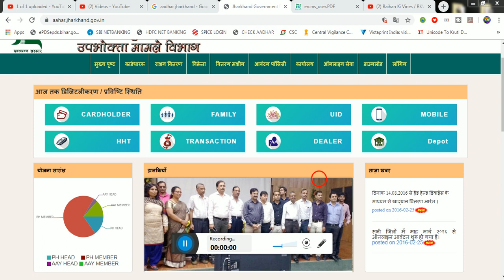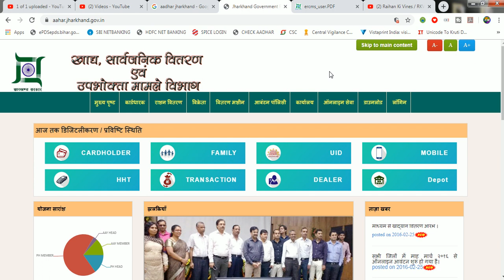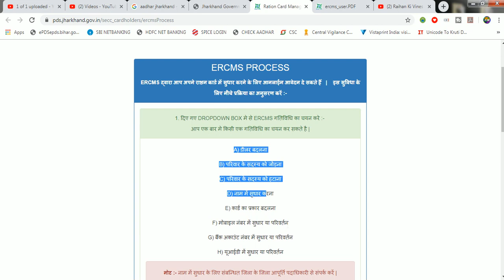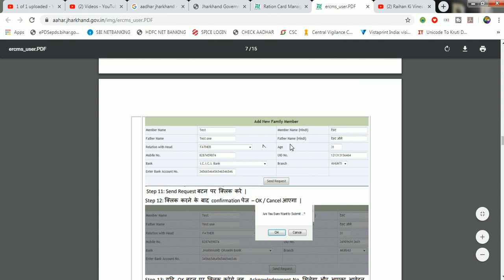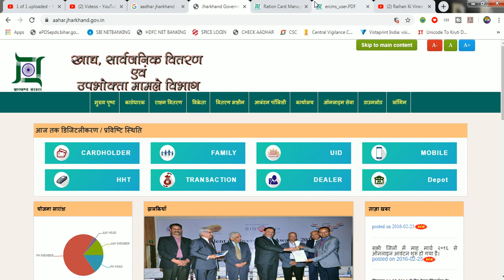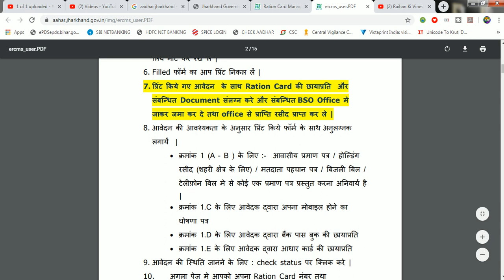Jharkhand Ration Card Online Services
Hii Dosto

THANKS FOR WATCHING